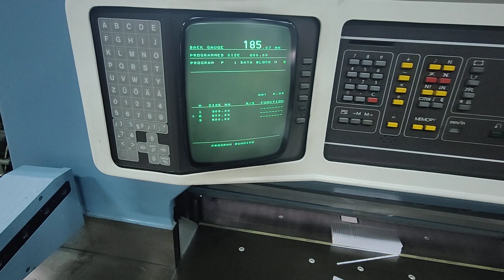Wohlenberg 92 mcs 2 -tv